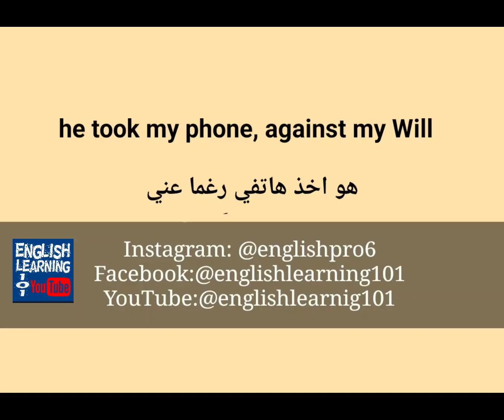he took my phone against my Will